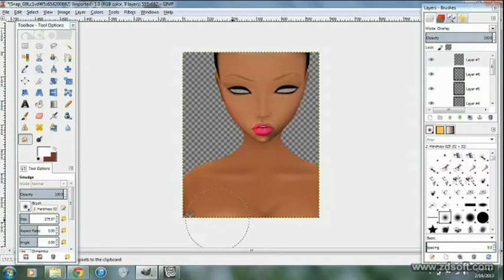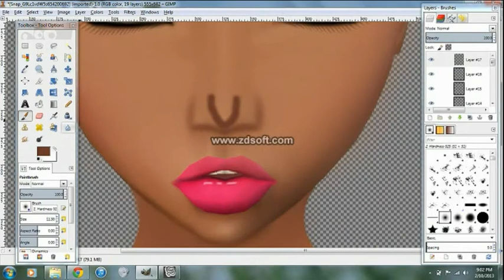Imvu Gimp Neck and nose editing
Hello There.In this video im gonna show you guys the way i edit imvu avatars with gimp.Here i'll show you how to edit the neckbones,breast and the nose :D.Other parts of the video will be uploaded soon.Subscribe and comment xx
Music is One direction I wish . All copyrights Reserved .